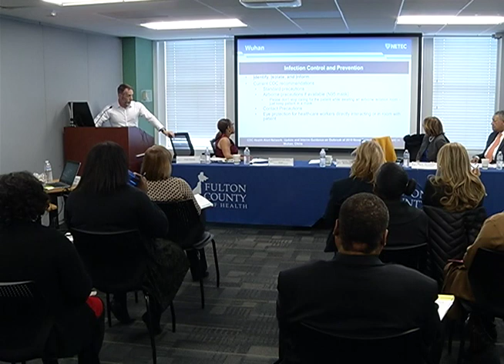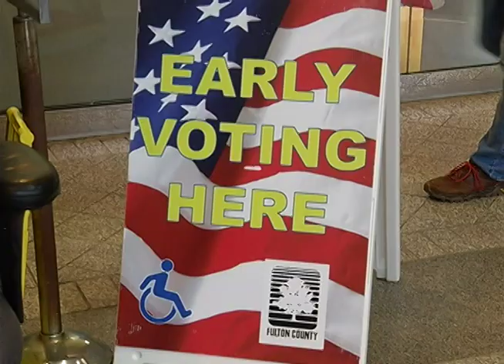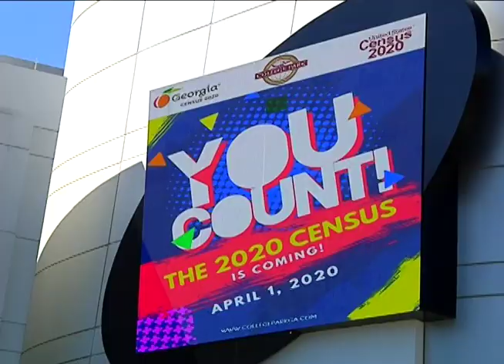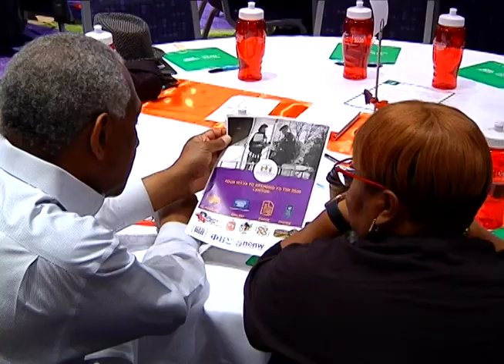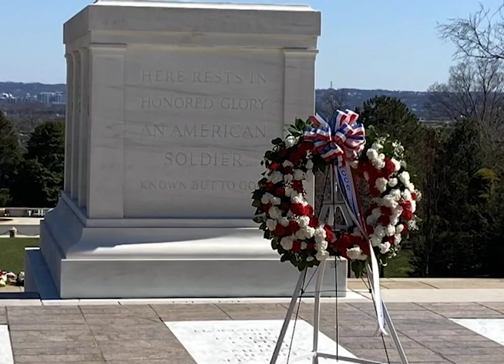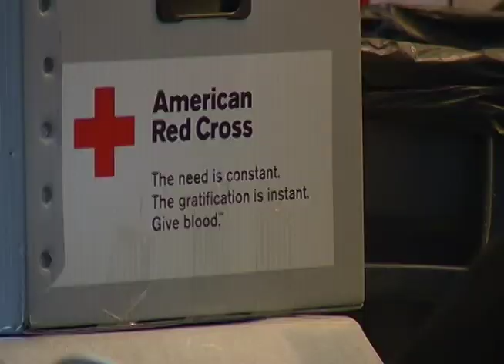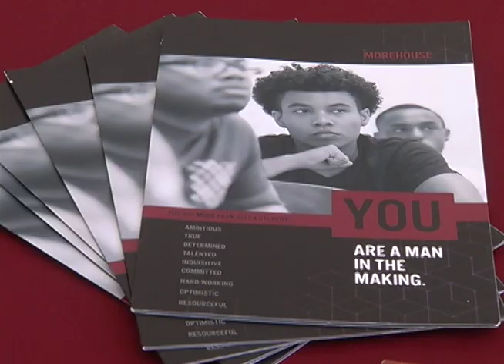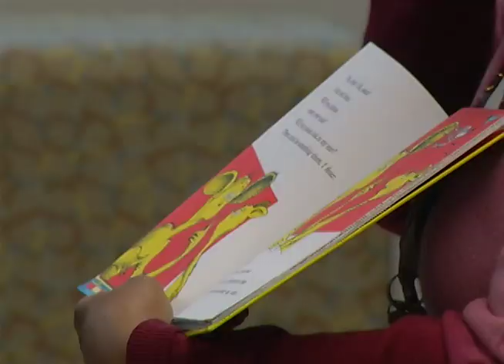Fulton Today 3-9-2020